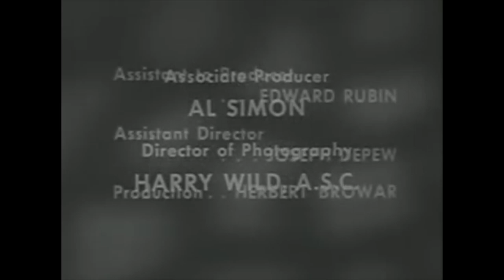Love That Bob-Grandpa's Christmas Visit by Rod Amateau (1955)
"Love That Bob-Grandpa's Christmas Visit". In this Christmas-themed episode of the TV sitcom Love That Bob, Bob Collins, portrayed by Bob Cummings, prepares for the holiday season. The plot centers around Bob’s interactions with his grandfather, who visits for Christmas. The episode explores the comedic dynamics between Bob, his grandfather, and the other characters, leading to a series of humorous situations typical of the series.

Key Characters:
Bob Collins (Bob Cummings): The charming and slightly self-absorbed photographer who is at the center of the show’s comedic situations.
Grandpa (Played by an actor, typically): Bob’s elderly grandfather who visits for Christmas, bringing with him his own quirks and humorous outlook on life.
Supporting Characters: Includes Bob’s family and friends who contribute to the holiday hilarity and interact with Grandpa in various comedic ways.

Comedy Style:
Situational Comedy: The episode relies on the humorous situations that arise from the interactions between Bob, his grandfather, and other characters.
Character-Based Humor: Much of the comedy is derived from the distinctive personalities of the characters, particularly the contrast between Bob’s modern outlook and his grandfather’s old-fashioned ways.

Themes:
Family Dynamics: The episode explores the dynamics of family relationships, particularly the generational gap between Bob and his grandfather.
Holiday Cheer: The Christmas setting provides a backdrop for the holiday-themed humor, including misunderstandings and festive mishaps.

Legacy:
Love That Bob was a popular sitcom in the 1950s, known for its light-hearted and comedic take on everyday situations. The episode “Grandpa’s Christmas Visit” is a representative example of the series’ holiday episodes, showcasing the show's ability to blend humor with heartwarming family moments. While the series itself may not be as widely remembered today, it remains a notable part of the television landscape from its era, and episodes like this one contribute to its charm and appeal.

Overall, Love That Bob: Grandpa's Christmas Visit is a delightful episode that captures the essence of the show’s humor and its festive spirit, making it a memorable holiday treat for fans of the series.